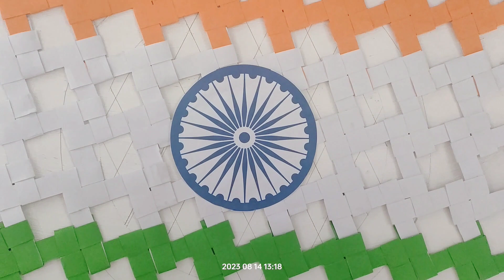it happens only in INDIA 🇮🇳